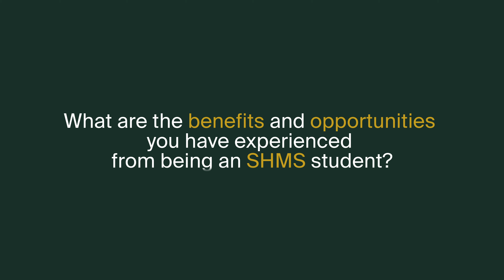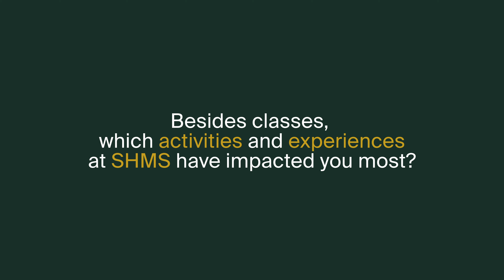Student Testimonial: Eva - SHMS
Meet Swiss Hotel Management School students! Today we receive Eva, a bachelor student from Russia who looked back on her experience at SHMS! We are so grateful to have you and we hope this testimonial can help future student learn more about our school!

Follow us to keep in touch!